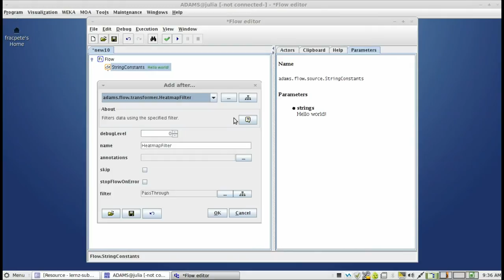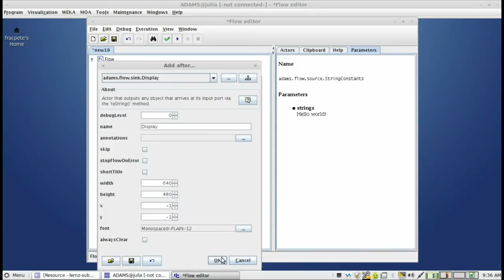Hello World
How to display the infamous "Hello World" with ADAMS.